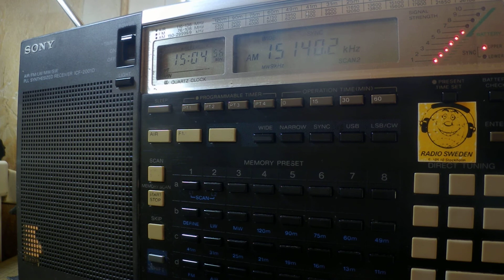02 09 2018 Radio Sultanate of Oman in Arabic to WeEu 1502 on 15140 Thumrayt